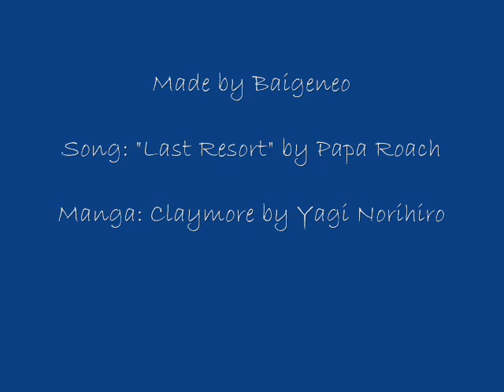Claymore MMV - Last Resort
When I first heard this song, I knew it'd be perfect to use for Claymore. Although it took me a while to actually make the MMV, I'm glad I finally took the time to do so.
There are parts of this MMV that I really enjoy, and other parts that I don't think are as great, but I'd like to hear what you think about it. So, please, comment and critique after you watch it!
I hope you enjoying watching it. =D